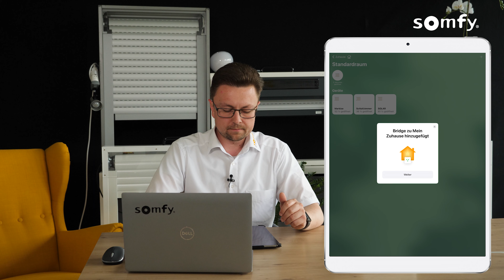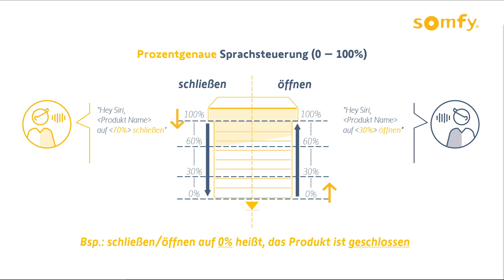Verbindung der TaHoma Switch mit Apple HomeKit | Somfy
In diesem Video zeigen wir Ihnen, wie Sie Ihre TaHoma Switch mit Apple HomeKit verbinden können. Steuern Sie die in Ihrer Smart-Home-Zentrale TaHoma Switch eingebundenen Produkte ganz einfach über den Sprachassistenten Siri oder über die Apple Home App.

Die kompatiblen io-Motoren von Somfy können neben der TaHoma App auch über die Apple Home App und über den Sprachassistenten Siri von Apple bedient werden. Steuern Sie Ihre vernetzten Produkte komfortabel mit dem Sprachassistenten Siri. Die Voraussetzung der Verbindung ist, dass die TaHoma Switch installiert ist und die Produkte bereits eingebunden sind.
Bitte beachten Sie: für die Bedienung von unterwegs muss eins der folgenden Produkte als Steuerzentrale (=Home Hub) definiert sein. Diese muss sich zu Hause befinden und eingeschaltet sein.
✅iPad
✅Apple HomePod (mini)
✅Apple TV

Die aktuelle Kompatibilitätsliste zu Apple HomeKit finden Sie unter dem